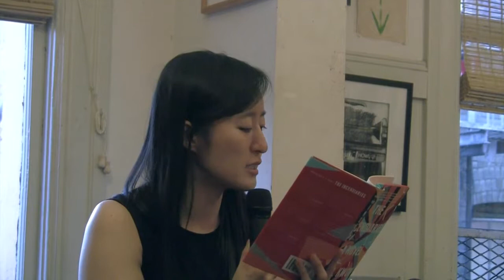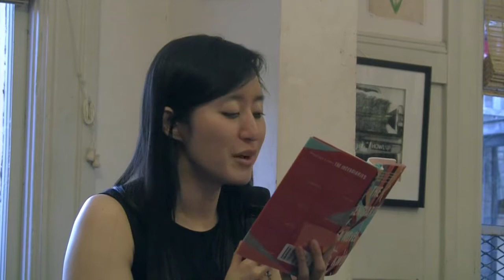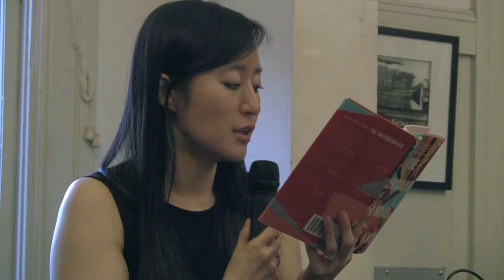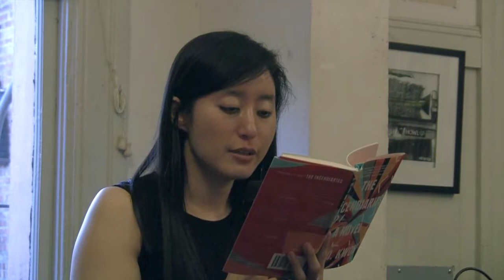R O Kwon reading from The Incendiaries • ZYZZYVA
R. O. Kwon reads from her debut novel "The Incendiaries" at City Lights on September 11, 2018.

Video by Litseen—a live video archive with thousands of readings, a daily calendar of Bay Area literary events, and much more